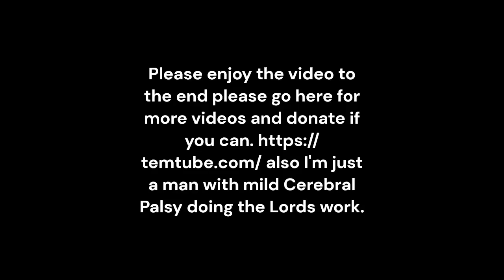The Lord Will Be Honored Full Video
Ezekiel 36 The Lord Will Be Honored 16The Lord said:
17Ezekiel, son of man, when the people of Israel were living in their own country, they made the land unclean by the way they behaved, just as a woman's monthly period makes her unclean. 18They committed murders and worshiped idols, which made the land even worse. So in my anger, I punished my people 19and scattered them throughout the nations, just as they deserved. 20Wherever they went, my name was disgraced, because foreigners insulted my people by saying I had forced them out of their own land.
21I care what those foreigners think of me, 22so tell the Israelites that I am saying:
You have disgraced my holy name among the nations where you now live. So you don't deserve what I'm going to do for you. I will lead you home to bring honor to my name 23and to show foreign nations that I am holy. Then they will know that I am the Lord God. I have spoken.
24I will gather you from the foreign nations and bring you home. 25I will sprinkle you with clean water, and you will be clean and acceptable to me. I will wash away everything that makes you unclean, and I will remove your disgusting idols. 26 I will take away your stubborn heart and give you a new heart and a desire to be faithful. You will have only pure thoughts, 27because I will put my Spirit in you and make you eager to obey my laws and teachings. 28You will once again live in the land I gave your ancestors; you will be my people, and I will be your God.
29I will protect you from anything that makes you unclean. Your fields will overflow with grain, and no one will starve. 30Your trees will be filled with fruit, and crops will grow in your fields, so that you will never again feel ashamed for not having enough food. 31You will remember your evil ways and hate yourselves for what you've done. 32People of Israel, I'm not doing these things for your sake. You sinned against me, and you must suffer shame and disgrace for what you have done. I, the Lord God, have spoken.
33After I have made you clean, I will let you rebuild your ruined towns and let you live in them. 34Your land will be plowed again, and nobody will be able to see that it was once barren. 35Instead, they will say that it looks as beautiful as the garden of Eden. They won't see towns lying in ruins, but they will see your strong cities filled with people. 36Then the nearby nations that survive will know that I am the one who rebuilt the ruined places and replanted the barren fields. I, the Lord, make this promise.
37I will once again answer your prayers, and I will let your nation grow until you are like a large flock of sheep. 38The towns that now lie in ruins will be filled with people, just as Jerusalem was once filled with sheep to be offered as sacrifices during a festival. Then you will know that I am the Lord. Proverbs 16:9 In their hearts humans plan their course, but the LORD establishes their steps.